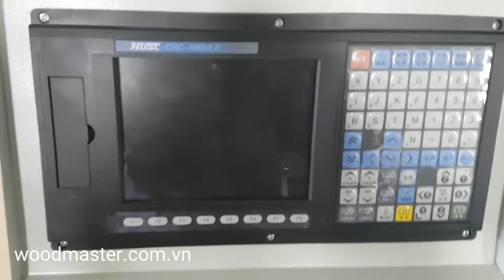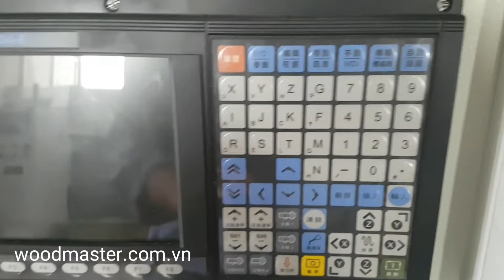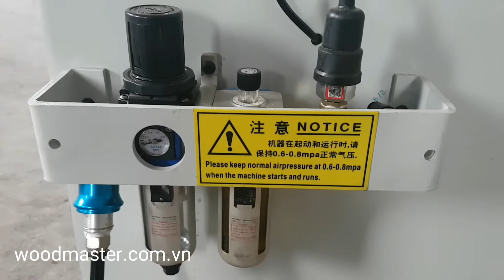Máy làm mộng âm cnc 1500mm 2 đầu Woodmaster